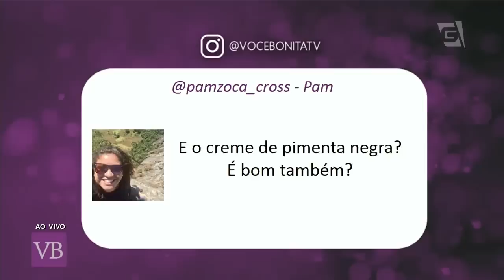Automassagem em casa - Você Bonita (25/10/18)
Aprenda a fazer massagem em você mesma com a esteticista Flávia Medeiros!